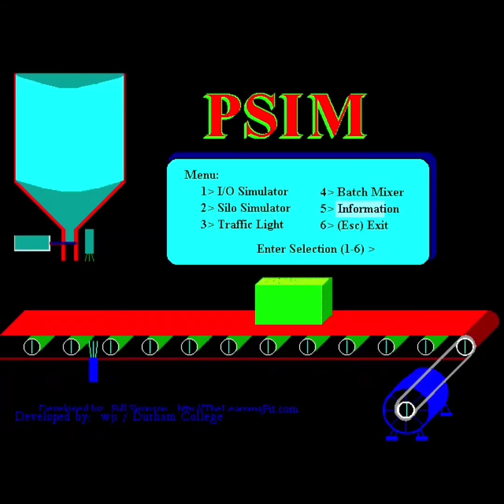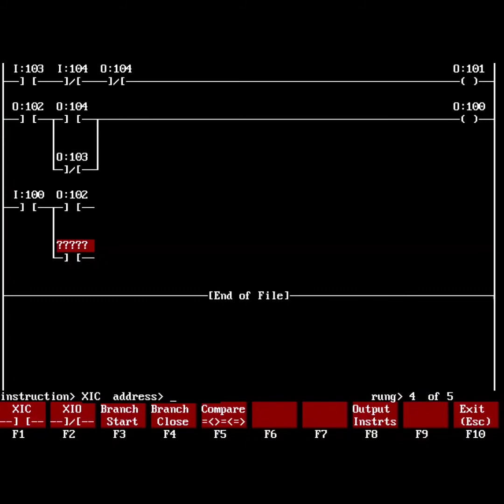Program Silo simulator, dengan aplikasi PSIM Simulator